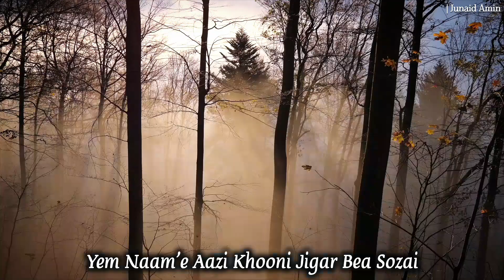Mea Shaam - E - Sundrey Aaram Rowum | Abdul Rashid Hafiz | Kalam-e-Abdul Ahad Zargar | Sufism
𝗔𝗯𝗱𝘂𝗹 𝗔𝗵𝗮𝗱 𝗭𝗮𝗿𝗴𝗮𝗿, the writer of codes, a philosopher was born in Kashmir- in the year 1882. Ahad Zargar was a Sufi poet despite bringing the mystic poetry of Kashmir to new heights in thinking, subject, and form, Ahad Zargar is considered as the last of the Sufi poets of Kashmir. His father was a weaver, weaver of sophisticated wool – Pashmins – And so was Ahad, he would weave the beauty of his land, soil filled with the linage of mystics, into his eternal words.
He was multilingual in his verses and multi genera in expression, but his pyramid always strived in search of divine, the ultimate. His epigrams, couplets and Sufi Ghazals commingle three most ancient languages, that also form the languages of vast religious literature Arabic Sanskrit and Persian with native Kashmiri .
It is believed that Zargar started intensely fervent Sufi poetry at the age of 20. His early renuncification of the world and aristocracy enthralled the think tanks of all times.
In Kashmir where the concept of beauty and art has always been equated to godhood, Zargar proved the supernatural quality of his soil for producing Reshis and Sufis, by his ornate expression, skillful eulogy of the Prophet Muhammad (Peace be Upon Him ) and  preaching of Love in the contemporary times. He was the shining stalwart to continue traditional Sufi poetry after centuries old mystics like Lalla Ded and Nund Reshi.
The Pursuit of knowledge and the quest for divine is all the book of Zargar. Zargar left this world in 1973 leaving behind his rich poetic literature and Sufi concept. Each year Sufi festival called Sham-E – Zargar  – is observed at his tomb, as a tribute to literary legend.